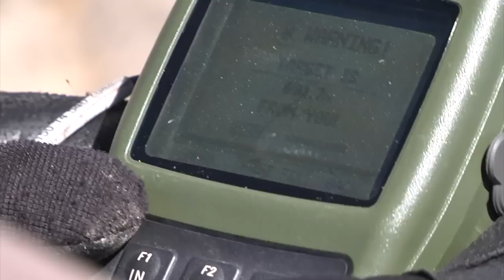Des guides dans la montagne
Un exercice de guidage aérien dans les Alpes (CASALPS) s’est déroulé, pendant 15 jours, dans la région de Briançon (05). Organisé par le 93e régiment d’artillerie, il a réuni plus de 150 militaires de nationalités différentes. Un entraînement dans un contexte international qui a permis aux artilleurs français et aux alliés de l’OTAN de se perfectionner dans le domaine de l’appui aérien des troupes au sol, mais également d’échanger leurs connaissances et leurs expériences.